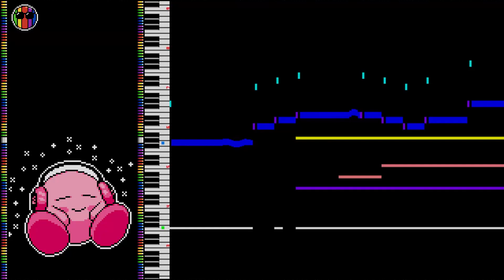Northeast Frost Street 8-bit - Kirby and the Forgotten Land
This piece is really something else. When I started working on it, I didn't realize most of the level tracks were around two and a half minutes long! Definitely a big undertaking. I really like how the instrumentation of this track basically changes every other beat (even though that means i gotta create lots of instruments!). I hope you'll enjoy the music, and thanks for listening!

Composers: Yuuta Ogasawara, Hirokazu Ando, Jun Ishikawa, Yuki Shimooka

Chips used: 2A03, VRC6

SOCIAL

OTHER

Please consider crediting me if you'd like to use this music in your works!

SPECIAL THANKS

Music made with j0CC-Famitracker. (Famitracker is made by jsf, 0CC-Famitacker is made by HertzDevil and j0CC-Famitracker is made by nyanpasu64)

The NES and Famicom are property of Nintendo. The soundchips for these systems are manufactured by Ricoh, Famicom, Namco Nintendo and Sunsoft.

Thanks to all of these people and companies for making this possible!